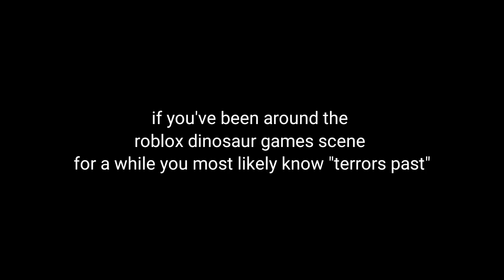WHEN IS TERRORS PAST COMING OUT?!? 😢 ||Terrors Past Progress #1|| • roblox •